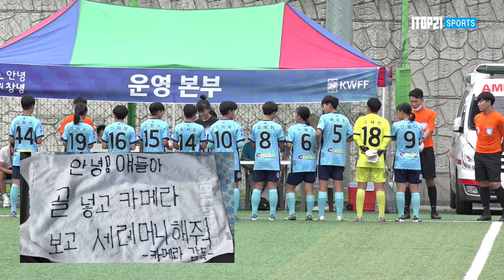경기내용 내내 압박, 단월 너네 무섭다?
하이라이트ㅣ2022선수권I 서울 노원U15 vs 경기 단월중 I 예선 1조 I 창녕스포츠파크 인조6구장 I 전지훈련 메카 창녕! 부곡온천과 함께하는 전국여자축구선수권대회 - 22.07.30